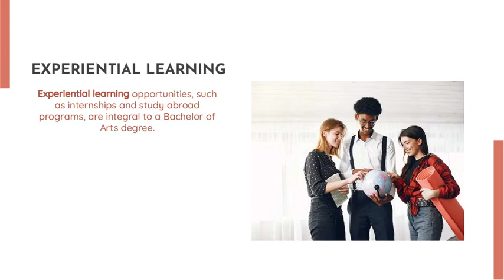Bachelor Of Arts